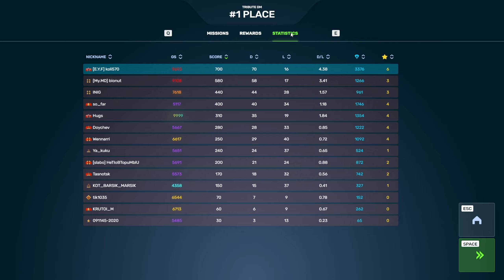Vulcan Pulsar Deathmatch - Tanki Online